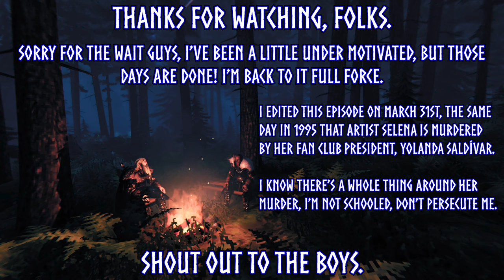Two Stupids Annihilate the Queen - Valheim: Mistlands (Episode 14)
The queen is no more.